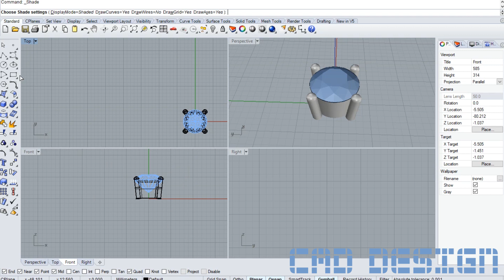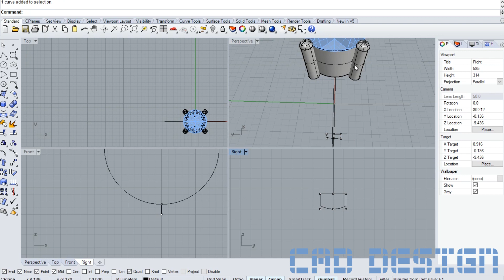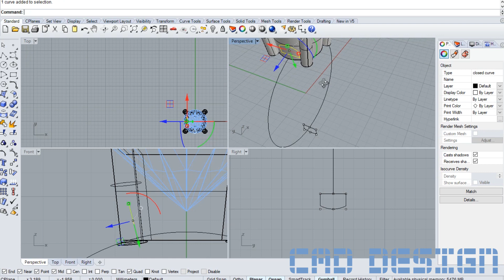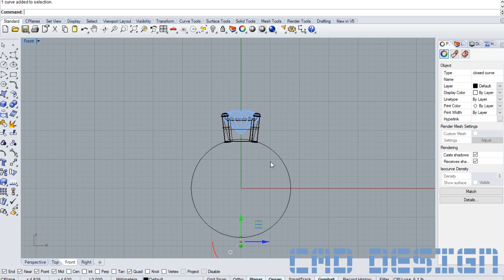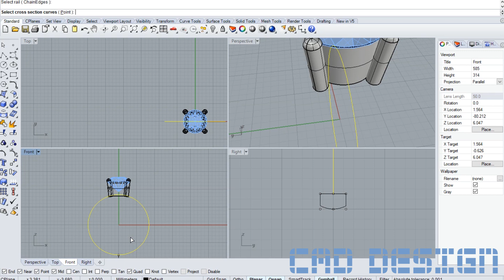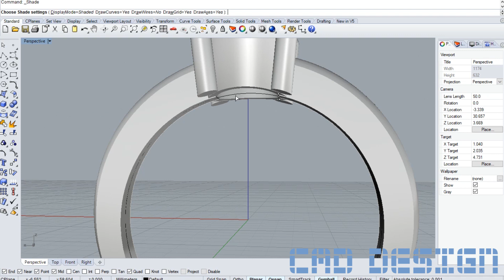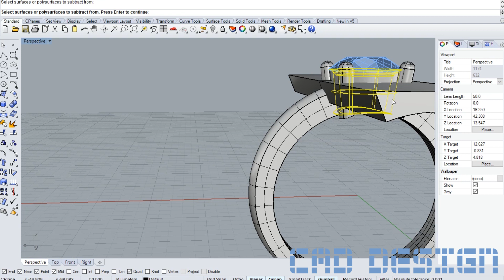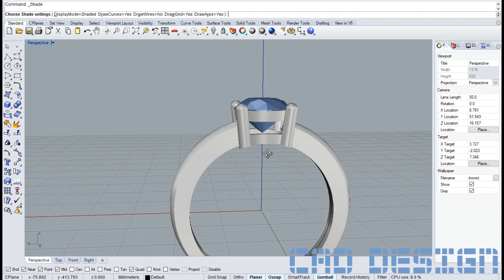CAD Design tutorial sinhala# How to make Ring in Rhino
Diamond Ring
6.5mm Stone
shank height 1.5mm

Special thanks:
Software: Rhinoceros 3D

gem file
cg traders